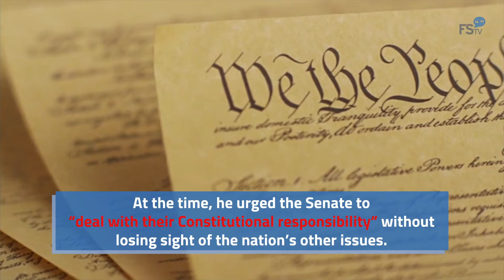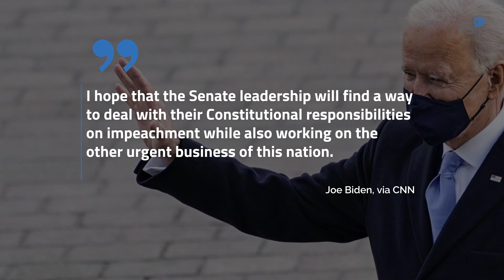Joe Biden Believes Donald Trump’s Impeachment Trial ‘Has to Happen’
On Monday, President Joe Biden briefly commented on former President
Donald Trump’s impeachmenttrial. Biden offered CNN his most extensive comments yet,saying he “think[s]” the impeachment trial “has to happen.”.
He acknowledged that although the trial may slow down his legislative agenda and Cabinet nominees, there may be “a worse effect” if it doesn’t happen.
However, Biden doesn’t believe that Senate Republicans will vote to convict Trump. The Senate has changed since I was there, but ithasn't changed that much,  Joe Biden, to CNN.
Biden’s comments build on a statement that he released earlier this month about the House impeachment vote. In that statement, Biden said the vote was a“bipartisan” one that was “cast by members who followed the Constitution and their conscience."
At the time, he urged the Senate to “deal with their Constitutional responsibility” without losing sight of the nation’s other issues.
I hope that the Senate leadership will find a way to deal with their Constitutional responsibilities on impeachment while also working on the other urgent business of this nation, Joe Biden, via CNN